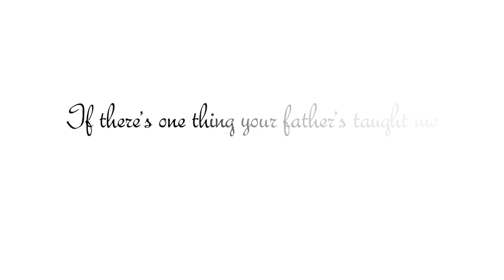OUAT - Sooner or Later - The Royal Family (The Charmings)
There's a faith that runs in their family that sooner or later they'll make it. Snow White, Prince Charming, Emma Swan, and Henry Mills have overcome adversary to simply be together.

Clips from Once Upon a Time